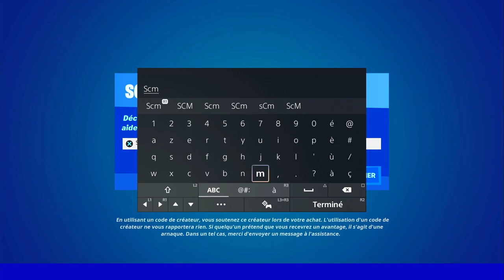TROUVER DES JETONS DE BRICBROC A GREASY GROVE FORTNITE, EMPLACEMENT JETON BRICBROC FORTNITE GREASY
▬▬▬▬▬▬▬ • BIENVENUE 😍 • ▬▬▬▬▬▬▬

▬▬▬▬▬▬▬ • PARTENAIRES 💪 • ▬▬▬▬▬▬▬

👉StealthGamer:
"SOISCOOLMEC"
"STRIKESOISCOOL"

TikTok "SoisCoolMecYTB"
👻Snapchat "soiscoolmec"

.▬▬▬▬▬▬▬ • TOP DON 💰 • ▬▬▬▬▬▬▬

▬▬▬▬▬▬▬ • MUSIQUE OUTRO 🎵 • ▬▬▬▬▬▬▬